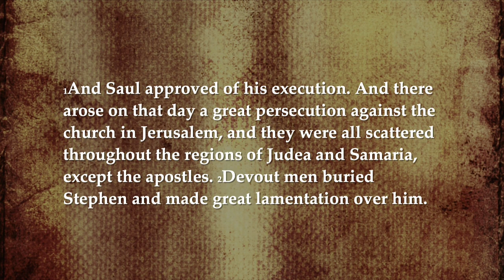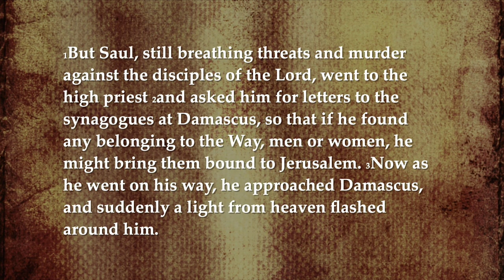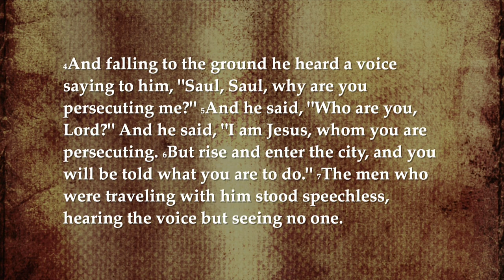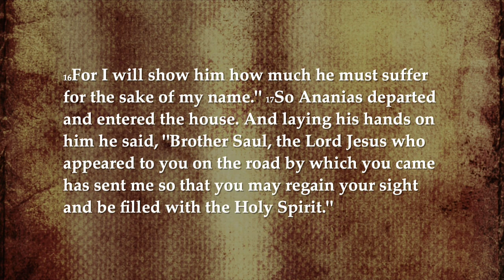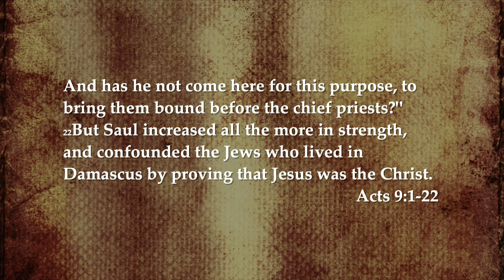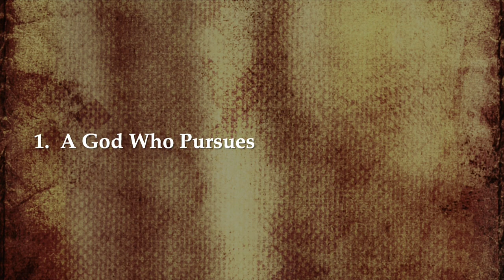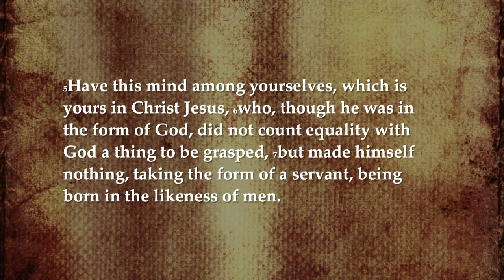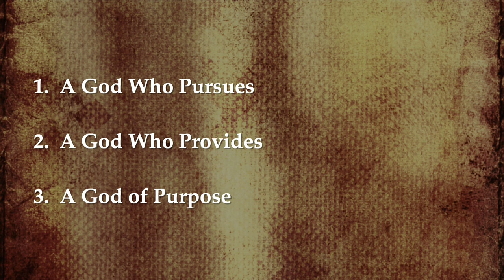1/4/15 - "Blindsided: The Conversion of Saul"